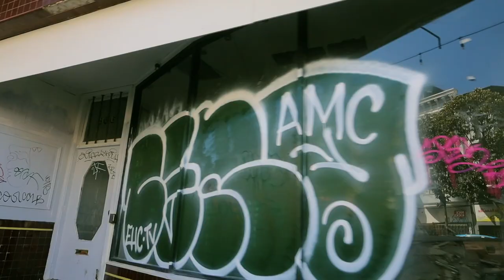CENO X KOBRAPAINT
Day shift with CENO EHC TV AMC X Kobrapaint
Filmed x Edited by Bazookafilms77
Music By BigXThaPlug x Larry June & The Alchemist - 89 Earthquake